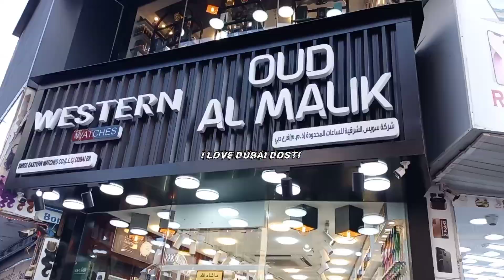Dubai City Walking Tour | Visit Dubai | United Arab Emirates | Travel UAE | DXB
Dubai Walking Tour 2023
Dubai Marina Walking Tour
Dubai Marina Beach
Deira Old Souk Dubai Spice Market
Dubai Life
Dubai Vlog
Visit Dubai
United Arab Emirates
UAE
Dubai Traffic
Dubai City of Dreams
Walking Tour in Dubai
Dubai Market Walk